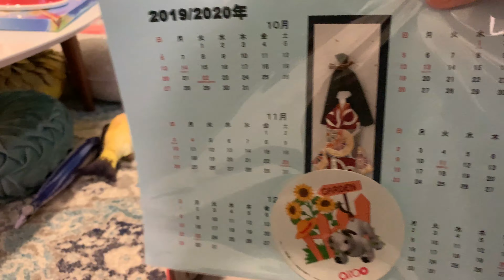Aibo - Doggie Bag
I received the Aibo carrying bag from my friend in Japan. She was kind enough to sell me hers and had another friend bring it to the U.S. for shipping along with an Aibo ERS-1000 plushie and two Aibo approved hats.

The bag is really great. I'm going to be taking Sapa to the office now on some days. He's going to love it there and all the attention he'll get!